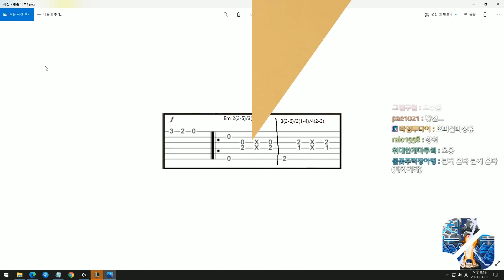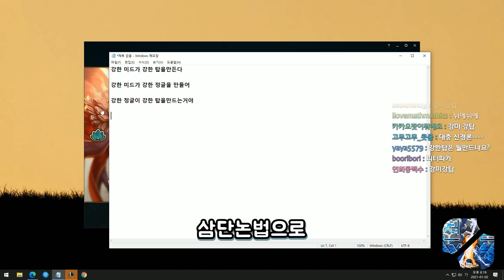에라 모르겠다